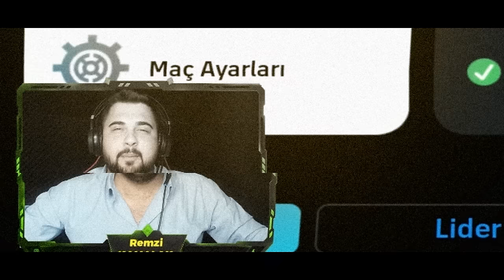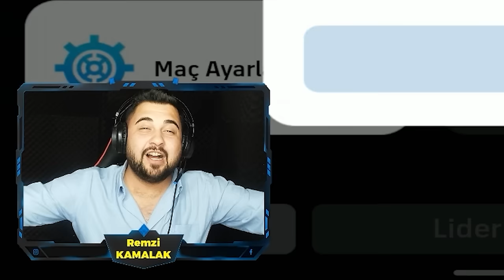İNTİKAM MAÇI! BEN-ARDA-BERKE VS CELİL-EKREM-İSMAİL!KAYBEDEN TAKIM 6 EPİK SİLER!EFOOTBALL 2024 MOBİLE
Arda: @ardamufreze
Berke: @Bengerr

24 YAŞINDAYIM.